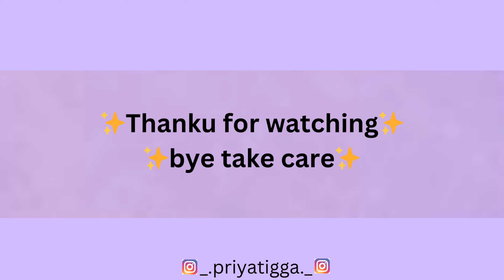finally jiska intezar tha wo hamko mil gaya🥺😭💃|| priya tigga